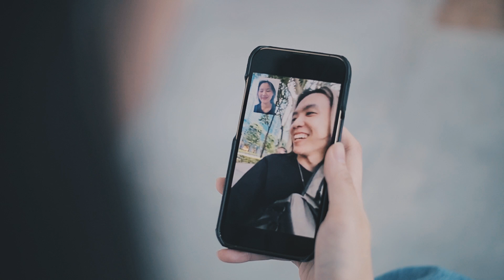2PUP! - See you soon [Official Video]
Song: See you soon 🚞🌅
Artist: 2PUP!

Produced: 2PUP!
Lyrics/Melody: AZAYE
Arranged: BYAN
Keys/Synth: MAMINK
Chorus: BYAN
Recorded at BYAN House Studio
Mixed & Mastered: BYAN

Listen 'See you soon'
Digital Released:

Lyrics:
Should I pick up your phone call?
And tell ya how much I need you right now (yea, right now)
So sorry if it made ya worry
It seem like I'm slowly dying inside (you alright?)

When I get up, I'm afraid and lonely
Your voice is all I wanna hear every morning
Let my desire leads me to you

See you soon baby
See you soon home
I'm on my way to get you in my arms

Cast: Omp Kanish Vichienvanitchakul, Kate Piyapa Sudhinaraset
Producer: 2PUP!
Director: AZAYE, Thapagorn Tasaroj
Videographer: Thapagorn Tasaroj, Omp Kanish Vichienvanitchakul
Editor: AZAYE, BYAN
Artwork: AZAYE

Special Thanks
House Samyan